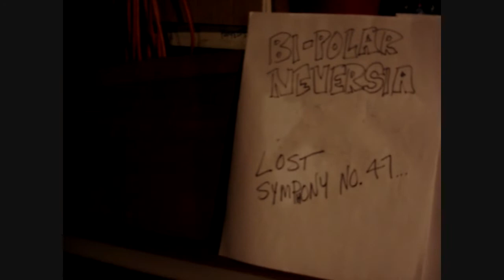Bi-Polar Neversia Lost Symphony No. 47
3rd Experimental Video FadeMix of the first Inklings of Bi-Polar Neversia's Lost Symphony No. 47.  Here we have several Baldwin Organ tracks mixed together for what will become a much more comprehensive piece of music and video...

Recorded with a Sony DSC-W5 and compiled with Windows Movie Maker at Bermuda Triangle Studios Downstairs...